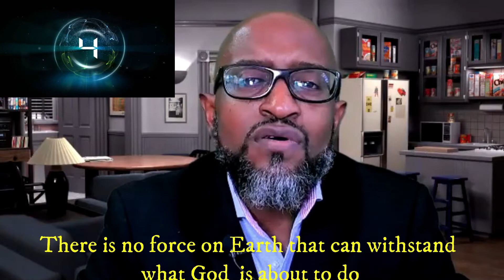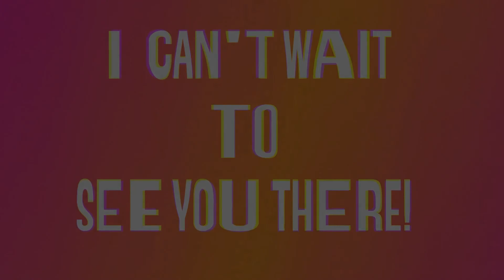Daily Sabbath School Lesson 3 Q3 | Ambition | Elders Andy David and Jacqueline Gordon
The Roots of Restlessness | Sabbath School Lesson Study | Bible Study | Forgiveness | Blessings | Whispering Hope | Rest In Christ |

Conversion is foundational for finding true rest in Jesus. We recognize that we need outside help. We suddenly realize that we cannot depend on ourselves but need to rely on Jesus. We experience a transformation of our values and ambitions. Jesus tells His disciples: Trust Me and rely on Me as this child does. True greatness is giving up your rights and embracing kingdom values